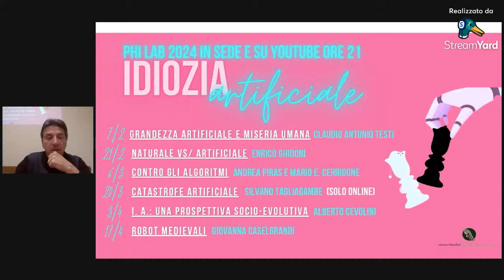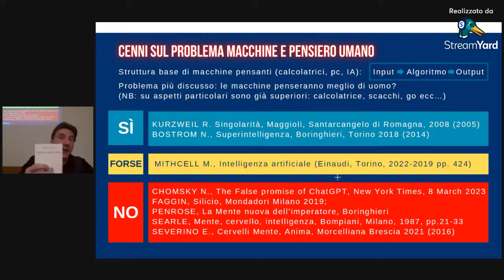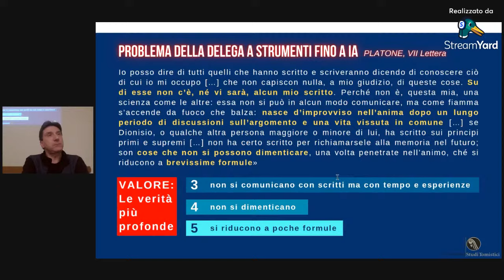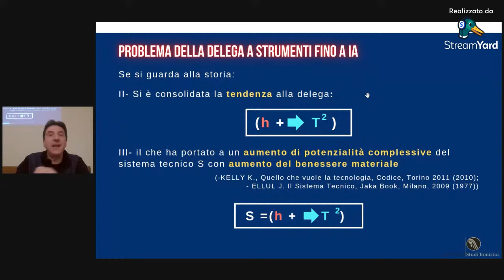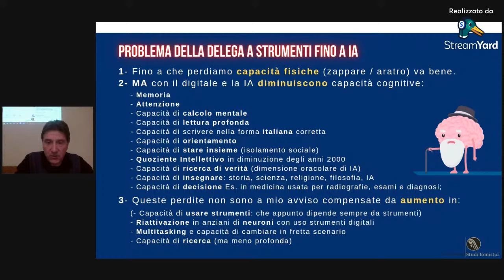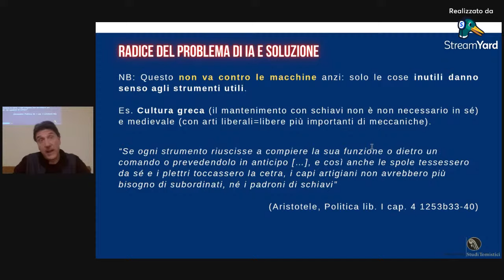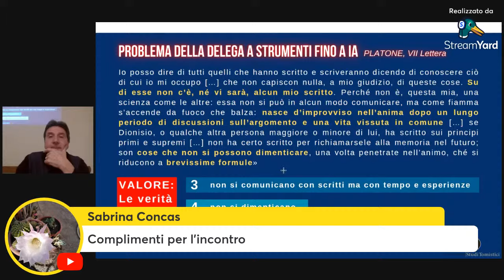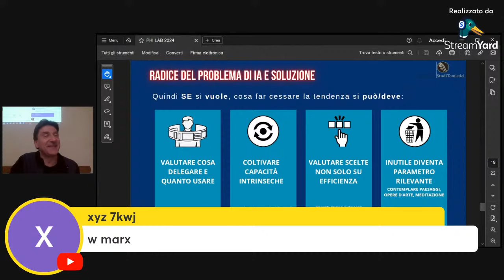PHI-LAB 2024: "Grandezza Artificale e Miseria Umana"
Nell'incontro Claudio A. Testi propone alcune riflessioni a partire da testi classici (Alan Turing, Platone e altri autori) per illustrare la delicata problematica della delega di competenze specificamente umane a strumenti artificiali